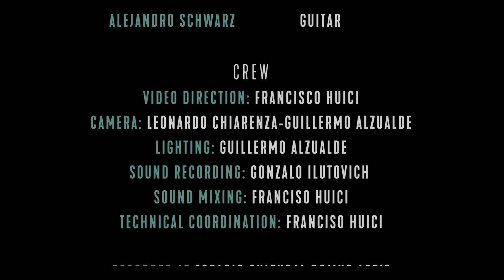𝗦𝗢𝗟𝗜𝗦𝗧𝗔𝗦 Eduardo Rovira arr. Alejandro Schwarz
𝗦𝗢𝗟𝗜𝗦𝗧𝗔𝗦 is an unpublished song by the avant-garde tango composer Eduardo Rovira, based on a manuscript found in August 2017 on a damp wall on the outskirts of Mar del Plata (Buenos Aires Province, Argentina) in the house of Eduardo "Quique" Lanno, cellist of the Octeto La Plata directed by Eduardo Rovira. Fifty years after its creation, 𝗦𝗢𝗟𝗜𝗦𝗧𝗔𝗦 receives new life through an exquisite arrangement by Alejandro Schwarz

MUSICIANS
Lysandre Donoso bandoneon
Stephen Meyer violin
Ariel Eberstein double bass
Ivo De Greef piano
Alejandro Schwarz guitar

CREW
Camera : Leonardo Chiarenza / Guillermo Alzualde
Sound recording and mixing: Gonzalo Ilutovich / Francisco Huici

Recorded at Espacio Cultural DOMUS Artis
Buenos Aires, Argentina
24/09/2022

𝗣𝗜𝗔𝗭𝗭𝗢𝗟𝗟𝗔 - 𝗥𝗢𝗩𝗜𝗥𝗔: 𝗟𝗔 𝗡𝗢𝗖𝗛𝗘 𝗗𝗘𝗟 𝗘𝗡𝗖𝗨𝗘𝗡𝗧𝗥𝗢
a Production of ElAntitangovzw